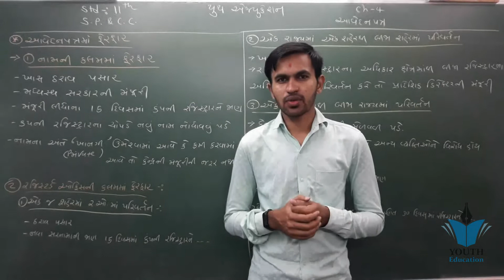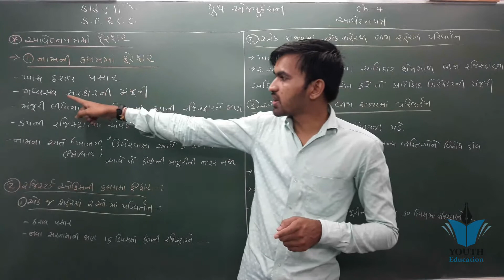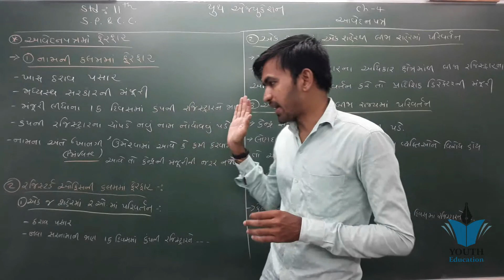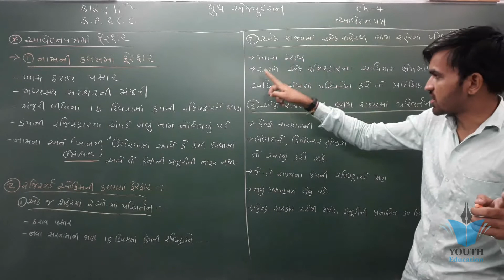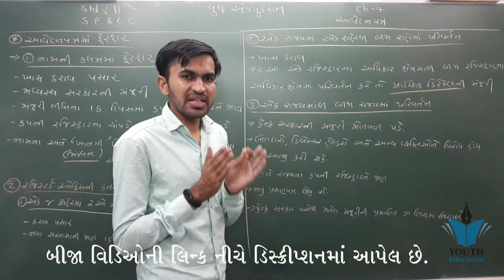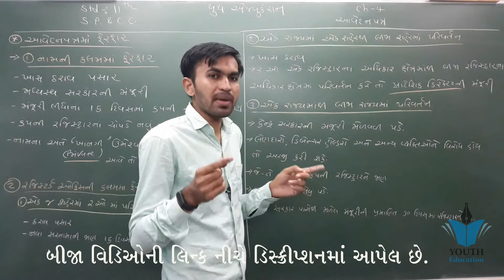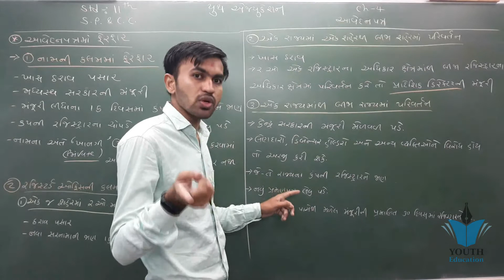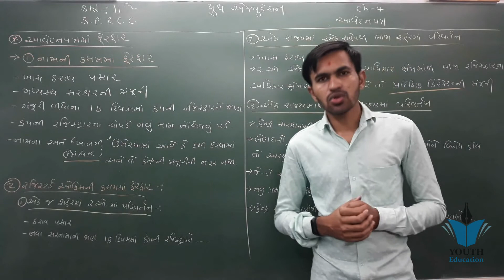STD 11 S.P. ch 4 (આવેદનપત્ર) ભાગ 7 | std 11 એસ.પી. ch 4 | dhoran 11 SP CH 4 | Nilkanth Miyani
11 S.P.C.C. ch 4 (આવેદનપત્ર) | std 11 એસ.પી ch 4 |std 11 com spcc ch 4 | ભાગ 2

ધોરણ 11 - CC & SP - પ્રકરણ 4- આવેદનપત્ર | Part 1 | Swatiben Chhatrola | G M Patel

Std-11th com l sub-sp/cc l ch-4(sp):આવેદનપત્ર

11 S.P.C.C. ch 4 (આવેદનપત્ર) | std 11 એસ.પી ch 4 |std 11 com spcc ch 4 | ભાગ 4

11 S.P.C.C. ch 4 (આવેદનપત્ર) | std 11 એસ.પી ch 4 |std 11 com spcc ch 4 | ભાગ 3

std 11 S.P& C.C chapter 4 આવેદનપત્ર 2 ભાગ 1

11 S.P.C.C. ch 4 (આવેદનપત્ર) | std 11 એસ.પી ch 4 |std 11 com spcc ch 4 | ભાગ 1

ધોરણ 11 - CC & SP - પ્રકરણ 4 - આવેદનપત્ર | Part 2 | Swatiben Chhatrola | G M Patel

STD 11 COM. SPCC CH-4 આવેદનપત્ર

STD 11 COM. SPCC CH-4 આવેદનપત્ર [07-10]

Std 11 secretarial practice ch 4

STD:11 Comm|| Sub:SP|| વિભાગ:2|| Ch-4 આવેદનપત્ર(Memorandum of Association) || Part:1|| KHUSHBU PATEL

Std-11 કોમર્સ SPCC Ch-4 Lec-1

STD 11 Commerce SPCC part 2 Chapter 4

11th SP-2 Ch-4 આવેદનપત્ર (ભાગ-2)

Std 11 Com. Spcc Ch-4 આવેદન પત્ર

Talati Exam Date | New bharti 2020 in gujarat | 2020 Update | પંચાયત વિભાગ ભરતી અંગે Important News

STD 11 COM. SPCC CH-4 આવેદનપત્ર [10-10]

Spcc / std : 11 / part : 2 / unit : 4 / આવેદનપત્ર

11th SP-2 Ch-4 આવેદનપત્ર (ભાગ-1)

Spcc, std:11,. Unit:4. Part:1. આવેદનપત્ર

Std-11 S.P chapter-4(આવેદનપત્ર)

Std11,spcc,chapter 4 આવેદનપત્ર

STD 11TH SP CHAP-4 (PART 1)

STD 11 COM. SPCC CH-4

STD 11 EM SUB-SPCC (sp) part 1 ch 4

STD 11 Sp&Cc Part 2(Sp) Ch:-4(1)

std 11 S P part 1 chap 4 vid 4

Std:- 11com. SP ch.4 ( આવેદનપત્ર ) ભાગ-2 || ધોરણ11 એસ.પી. Ch.4 By: Hardik vadi.

STD 11TH SP CHAP-4 (PART 5)

Std : 11 , S.p , ch - 3 , topic - 4

STD. 11 S.P.&C.C. Chapter 4 Part 3

STD 11TH SP CHAP-4 (PART 2)

STD. 11 S.P.&C.C. Chapter 4 Part 2

11com. S.P. Ch.4 (આવેદનપત્ર)

std 11 s.p

std 11 S P part 2 chap 4 vid 1

std 11 sp ch 4 shreemad dayanand kanya vidyalay

Std 11 Commerce//SPCC//bhag 2//Ch 4.3//Nikeeta Patel

ધોરણ :11 SPSPCC std 11 chap 4 part 2

Std-11 S. P. Ch-4 qu. 1to4

Std 11 SP&CC Part 2(Sp) Ch 4(2)

Std. 11 | Commerce - Gujarati Medium | C. C. & S. P. | પ્રકરણ - ૪ : આવેદનપત્ર

Std-11, Sub-S.P., Ch-2, Part-5, S. I. Patel.

STD:11 Comm|| Sub:SP|| વિભાગ:2|| Ch-4 આવેદનપત્ર(Memorandum of Association) || Part:2|| KHUSHBU PATEL

Std 11 s.p.& c.c chapter 4 vanijiyk ptra nu swarup

std 11 sub S.P& C.C chapter 4 આવેદનપત્ર ભાગ 3

SGIS | STD 11 COM. S.P. & C.C | Ch.4 વાણીજિયક પત્રનું સ્વરૂપ( Part : 2 ) | Chavda sir | G627

Sub:spcc!std:11! આવેદનપત્ર! વિભાગ:૨! ભાગ:૧

STD 11 S P Chapter 4 Part 2

SGIS | STD 11 COM.S.P. & C.C | Ch.4 વાણીજિયક પત્રનું સ્વરૂપ Part : 4 | Chavda sir | G737

STD :-11 cc & sp Ch-4 આવેદનપત્ર

Std.11 || Guj.Med. || SP & CC || Shri C.G.Patel

STD 11 EM SUB-SPCC CH-4 (sp) moa clauses part 1

Std 11 Commerce | SPCC | Ch 4 |

Std-11 (Com.) S.P.C.C. (Part-1) Ch-4_વાણિજિયક પત્રનું સ્વરૂપ

Std-11, stat., Ch-4, part-1, shah sir

G O C STD 11TH CH 12 LEC -4 GUJARATI MEDIUM

STD 11 SP CH-4 SHREEMAD DAYANAND KANYA VIDHYALAY- JAMNAGAR

STD 11 EM SUB-SPCC CH-4 (sp) moa introduction

GSHSEB STD-11 Commerce Stat CH-3

11(com)S.P. 4.આવેદનપત્ર(અર્થ, લક્ષણો, મહત્વ)

| STD - 11 || S. P. || CH - 4 || L - 1 || NIRANJAN SCHOOL ||

Std-11 (Com.) S.P.C.C. (Part-2) Ch-4_આવેદનપત્ર_Part_2_Maharshi Gurukul

STD -11, EM,SUB-SPCC,CH-4 (CC) Part 3

SGIS | STD 11 COM.S.P. & C.C | Ch.4 વાણીજિયક પત્રનું સ્વરૂપ Part : 3 | Chavda sir | G676

STD-11th GSEB - OC - Ch-4 [ PART 2] By SAMEER DHABALIA

Standard XI Secretarial Practice Chapter 5 Members of a Company-Select correct answer | New syllabus

Std11 Commerce//SPCC //Bhag 1//Ch4.7//Nikeeta Patel

SP Ch.2

Std 11 commerce// SPCC//bhag 2//Ch 4.1//Nikeeta Patel

Std:- 11com. SP ch.4 ( આવેદનપત્ર ) ભાગ-6 || ધોરણ11 એસ.પી. Ch.4 By: Hardik vadi.

STD 11 SP&CC CH-4 SHREEMAD DAYANAND KANYA VIDHYALAY- JAMNAGAR

STD 11 guj Ch 4 Lec 1

Std 11 S.P. IMP || ધોરણ 11 એસ.પી. sem 1 પરીક્ષા imp || Std 11 S.P. Imp Dhruvi

STD 11 EM SUB-SPCC CH-4 CC part 4

STD 11 COM G M ACC CH 4 VIDEO 6

Spcc/std 11 /ch 4(vibhag2) /bina parmar

STD 11 SP COMPANY SECRETARY PART 2

Std:- 11com. SP ch.4 ( આવેદનપત્ર ) ભાગ-11 || ધોરણ11 એસ.પી. Ch.4 By: Hardik vadi.

Spcc/std 11 /ch 4(vibhag2) /part 3

Std:- 11com. SP ch.4 ( આવેદનપત્ર ) ભાગ-3 || ધોરણ11 એસ.પી. Ch.4 By: Hardik vadi.

STD 11 COMMERCE | SPCC, LEC-10 | SP SCHOOL SURENDRANAGAR

Std:- 11com. SP ch.4 ( આવેદનપત્ર ) ભાગ-7 || ધોરણ11 એસ.પી. Ch.4 By: Hardik vadi.

Std:- 11com. SP ch.4 ( આવેદનપત્ર ) ભાગ-5 || ધોરણ11 એસ.પી. Ch.4 By: Hardik vadi.

STD 11 S P Chapter 4 Part 3